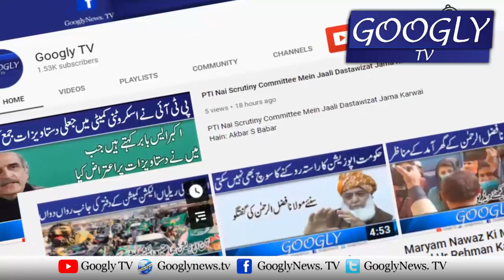Imran Long March Kar Kai Museebat Mein Phans Gaey Hain : Saleem Bukhari | Googly TV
Imran Long March Kar Kai Museebat Mein Phans Gaey Hain : Saleem Bukhari